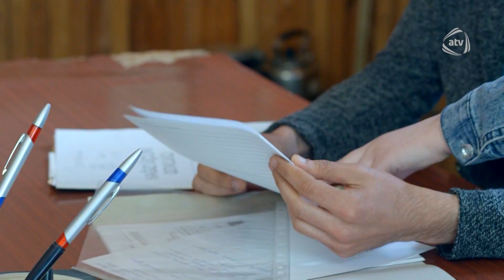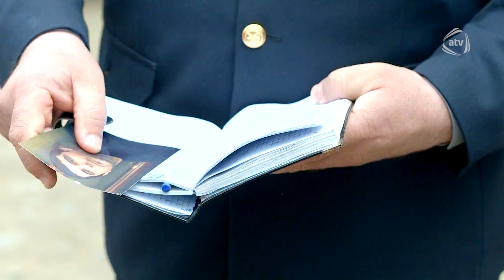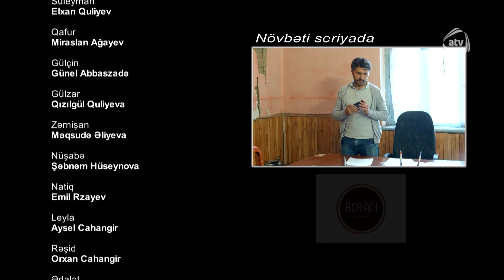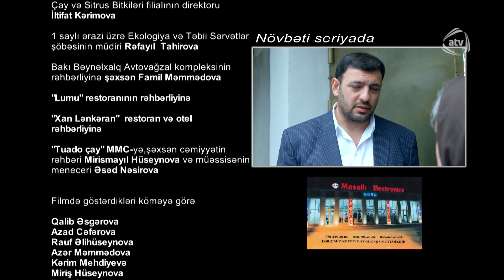Günəşim ol (150-ci bölüm)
Günəşim ol serialının bütün bölümlərini YouTube-da izləmək üçün rəsmi kanalımıza abunə olun

Azərbaycan, 2016

Baş prodüser: Yaşar Əhmədov

Rejissor: Şahin Qəhrəman
Ssenari müəllifləri: CaviDan, İlqar Fəhmi (əsər müəllifi)
Operator: Mirəhməd Eminov
Rəssam: Gülnar Hətəmova
Bəstəkarlar: Eldar Mansurov, Natiq Qəzənfəroğlu

Rollarda

Rəşad Kəsəmənli - Kənan
Günel Məmmədova - Nərgiz
Elnar Qarayev - Fərhad
Zemfira Nəcəfova - Gülsüm nənə
Elxan Quliyev - Süleyman
Miraslan Ağayev - Qafur
Günel Abbaszadə - Gülçin
Qızılgül Quliyeva - Gülzar
Məqsudə Əliyeva - Zərnişan
Şəbnəm Hüseynova - Nüşabə
Emil Rzayev - Natiq
Aysel Cahangir - LeylaGünəşim ol serialının bütün bölümlərini YouTube-da izləmək üçün rəsmi kanalımıza abunə olun

Günəşim ol (148-ci bölüm) ANONS

Azərbaycan, 2016

Rejissor: Şahin Qəhrəman
Operator: Mirəhməd Eminov
Rəssam: Gülnar Hətəmova

Rollarda

Rəşad Kəsəmənli - Kənan
Günel Məmmədova - Nərgiz
Elnar Qarayev - Fərhad
Elxan Quliyev - Süleyman
Miraslan Ağayev - Qafur
Günel Abbaszadə - Gülçin
Qızılgül Quliyeva - Gülzar
Məqsudə Əliyeva - Zərnişan
Şəbnəm Hüseynova - Nüşabə
Emil Rzayev - Natiq
Aysel Cahangir - Leyla
Orxan Cahangir - Rəşid
Sucəddin Mirzəyev - Ədalət
Qafar Cəfərov - Aslan